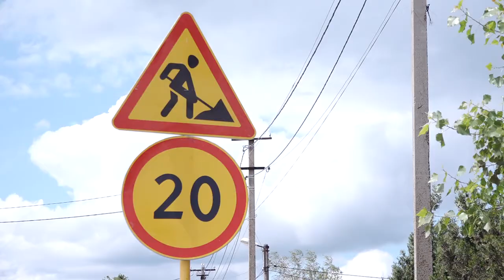В Витязево завершается благоустройство территории